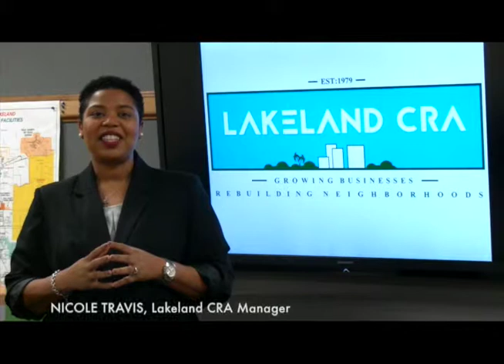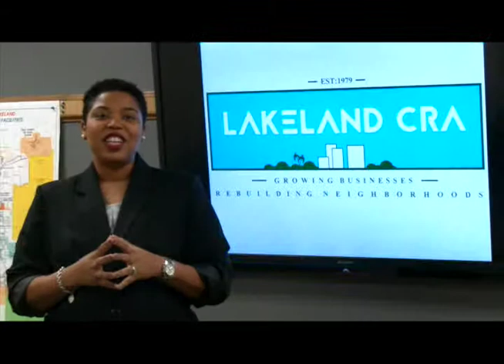Lakeland CRA Award: Tax Collector's Office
The city of Lakeland's role in transforming an abandoned Publix store into a modern customer service center for the Polk County Tax Collector won a statewide award. The Lakeland Community Redevelopment Agency received the Roy F. Kenzie Award for an outstanding rehabilitation, renovation or reuse project by the Florida Redevelopment Association. This video was part of city's entry.